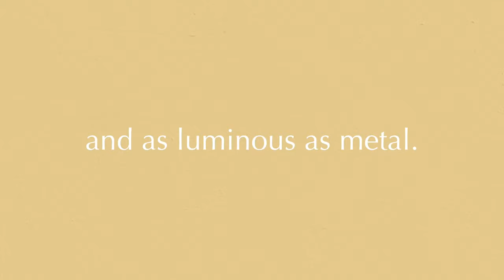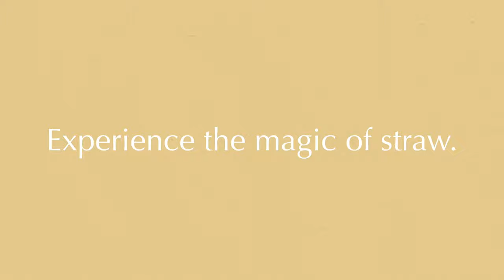A natural material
A glimpse into the technique of Straw Marquetry, from our studio in California.